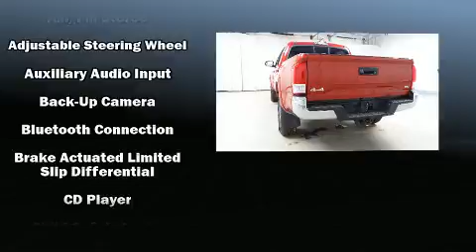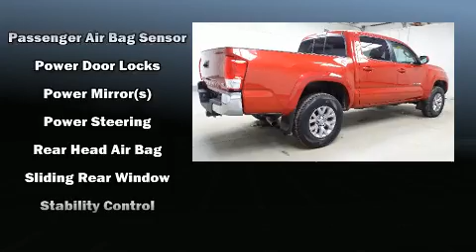2016 Toyota Tacoma in East Swanzey, NH 03446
Toyota of Keene

Treat yourself to a test drive in the 2016 Toyota Tacoma. With fewer than 35,000 miles on the odometer, this truck refuses to compromise! It features an automatic transmission, 4-wheel drive, and a 3.5 liter 6 cylinder engine. It distinguishes itself from the competition with features such as: a tachometer, a rear step bumper, an outside temperature display, front bucket seats, power door mirrors, power windows, and more. Audio features include a CD player with MP3 capability, steering wheel mounted audio controls, and 6 speakers, enhancing the audio experience throughout the interior. Safety equipment has been integrated throughout, including: dual front impact airbags, front side impact airbags, traction control, brake assist, anti-whiplash front head restraints, ignition disabling, and ABS brakes. With electronic stability control supplementing mechanical systems, you'll maintain precise command of the roadway. Our sales reps are extremely helpful & knowledgeable. We'd be happy to answer any questions that you may have. Stop by our dealership or give us a call for more information.